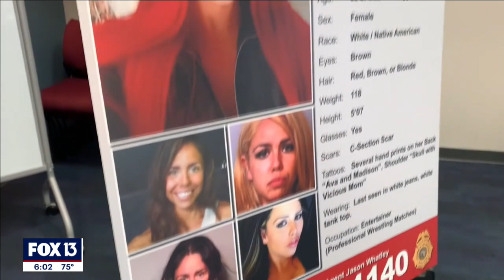Woman who came to Florida with pro-wrestler boyfriend missing 5 years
The Canada native and mother of three has been missing since November 19, 2016 – and the Florida Department of Law Enforcement has been working the case for years. They say the day Samantha disappeared, she had just bonded out of the Polk County jail.

Fiddler had been wanted on trespassing charges out of Brevard County when she was arrested in Bartow. Investigators say the then-29-year-old Canadian came to Florida pursuing a career in entertainment with her pro-wrestler boyfriend, Teddy Hart. Investigators with the Polk County Sheriff’s Office say Hart was in Texas at the time of her August arrest, and he said he had not spoken with Samantha in over a month. Hart has never been a person of interest in the case.